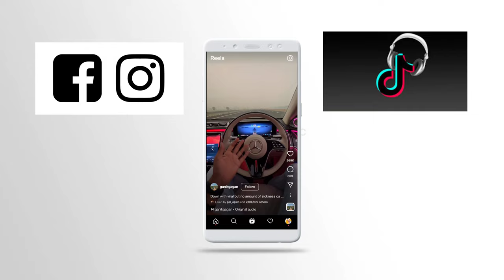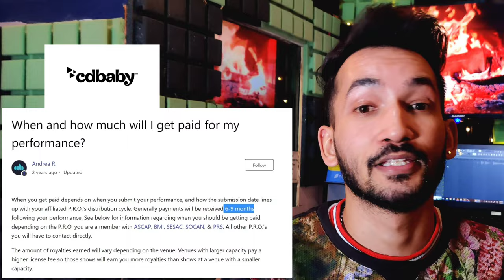Best Music Distribution In 2023 - Comparison Of Top Music Distributors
In this video we will be comparing the Top Music Distributors Services.

My Studio Equipments :

Lenovo Yoga thinkpad x1
Monitor Blaupunkt 32 inches
Audio Interface Audient Evo 4
Behringer UM2
Pop Filter
Microphones I use :
Lewitt LCT 240 Pro Condenser
Samson C01 Condenser Mic
Fifine Ampligame USB condenser
Xtreme acoustics wireless mic
Maono Lav Mic

Studio Monitoring headphones : Audio technica M50x
Mic stand Heavy duty

Additional light

Timestamps
0:00 Intro
0:44 Recap Of Topics
1:22 Top Music Distributors In 2023
1:34 Pricing Of Music Distribution
2:59 Country Of Origin
3:56 Songs Distribution Timeline - TuneCore CD Baby Distrokid
5:33 Social Media Music Distribution
6:00 Royalties Reports Publish Timeline
6:41 Minimum Royalties To Withdraw
7:33 Drawbacks Of Tunecore
9:36 Drawbacks Of Distrokid
10:06 Best Music Distributor : Conclusion
10:59 Outro